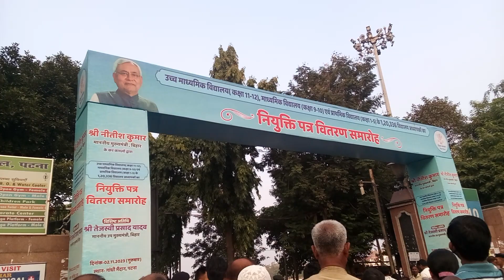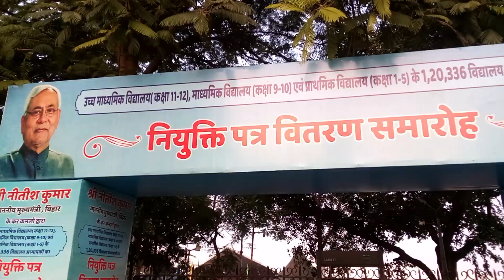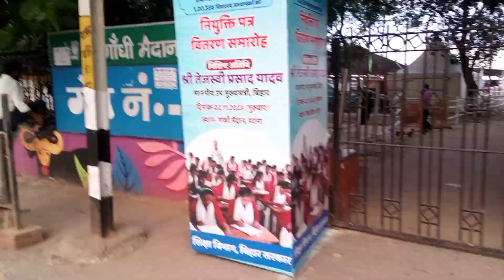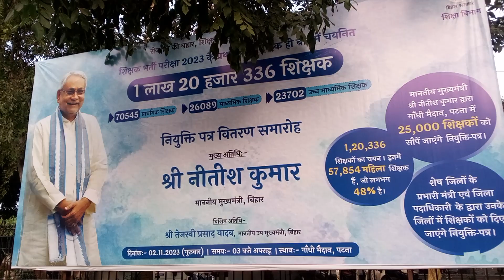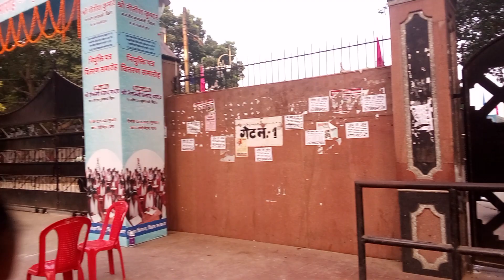नियुक्ति पत्र प्राप्त कर शिक्षक खुशी का इजहार करते हुए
पटना गांधी मैदान में नियुक्ति पत्र प्राप्त कर शिक्षक खुशी का इजहार करते हुए